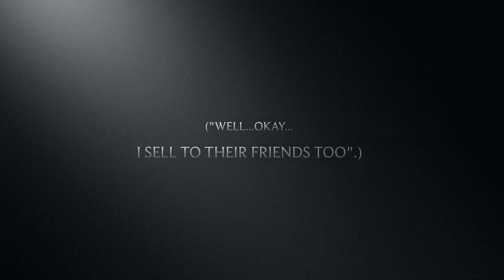The Many Faces Of John Hess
On the week before Thanksgiving of 2012 John Winthrop Hess framed his roommate who slept in the room below his and had him arrested and taken to jail.  While the details of the case cannot be discussed at this time as the case is ongoing, part of the story should be told, the part that is irrelevant to the case itself as Mr. Hess continues to antagonize, harass, and threaten his former roommate through hateful emails and text messages nearly one year after his roommate was released from jail, a day before Thanksgiving.  Mr. Hess tirelessly attempted to ruin his former roommates reputation by spreading lies and misinformation to his family and friends--concentrating on his former roommates mother, telling her horrible lies about her son--things a mother should never hear about her son regardless of its validity.  No matter how much damage Mr. Hess claims he incurred he crossed the line.  The man knows no bounds and perpetrated his roommate on many unforgivable levels.  One such example of the degree to which this Mr. Hess stoops is when he placed baggies of meth amphetamine residue (each Baggie found means one additional felony charge) in the room of his sleeping roommate for the police officers to find when they are later allowed into the house with directions right to the room downstairs by John himself before slipping away so that he wouldn't have to face his roommate (who was at one time John's love-interest) being escorted out the door in handcuffs.  An unrequited love story.  Rejecting the conditional and selfish "love" of an insecure, aging narcissistic drug-addict/drug-dealer who is so self-entitled that revenge knows no limits and you've got yourself a very dangerous, ruthless, and misguided individual.  The officers found the baggies that John used to ensure the arrest (for a completely unrelated issue) of his roommate, which John was hoping would be added to his charges. The reason why this is of interest to some is because of the fearless and conscious-free manner in which John Hess operates.  The reason why this act is of particular low taste is revealed in this preview/90-second film. This is just one of many demonstrations of John's disgustingly low character soon to be disclosed in the upcoming film revealing to everyone the true nature of this sociopathic, hypocritical, self-righteous piece of $#¡+.